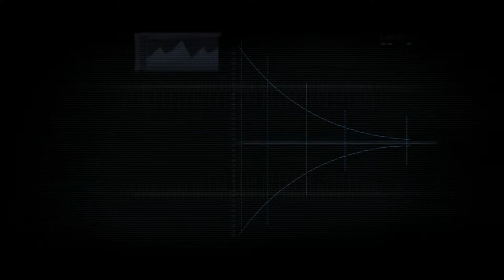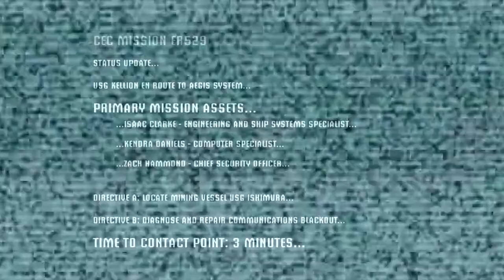13 Nights of Halloween 2022! OH GOD! Dead Space part 1 ft MrEatYaButt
Matt Booty is here to emotionally support Wokey playing Dead Space 1